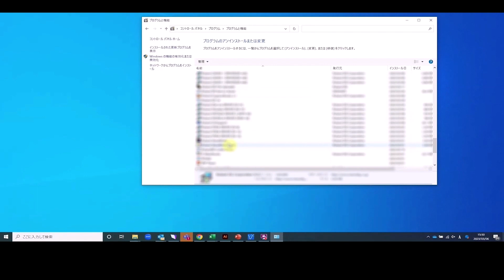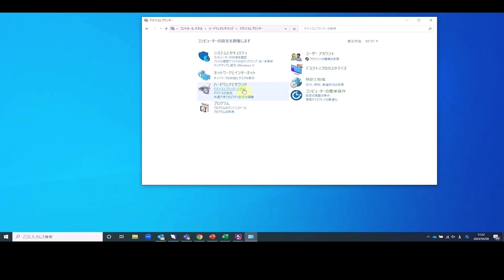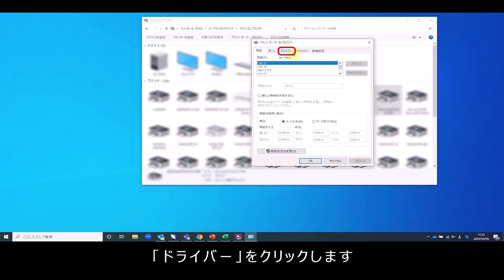ドライバーアンインストールガイド | ローランド ディー.ジー.株式会社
サポート動画　～CutStudioシリーズ～
カッティングマシン出力に必要な「ドライバー」のアンインストール（削除）方法です。

電話は苦手…営業時間内に間に合わない…そんな方におすすめ！
24時間いつでも検索、お悩み解決♪
使い方のコツ・メンテナンス動画…etc多数ご用意してお待ちしております。